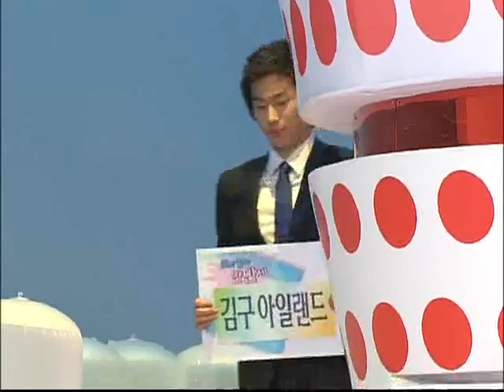퀴즈장사 만만세 - 제4회_#001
EBS, 퀴즈장사 만만세, 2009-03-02, 제4회

1라운드 친구야! 같이 가! 2라운드 훈장님이 떴다 3라운드 운명의 맞대결 4라운드 도전!퀴즈장사!

어린이를 위한, 어린이만의 新 개념 퀴즈 최강전!

"퀴즈장사 만만세"

전형적인 어린이 퀴즈 프로그램의 룰을 뛰어넘은 새로운 형식!
다재다능한 어린이들이 주인공이 되어 펼치는 숨 막히는 퀴즈 레이스!
짝꿍과 함께 힘을 합쳐 문제를 풀면서 협동심 UP!
탈락한 팀에게는 원하는 만큼의 선물을 가져갈 수 있는 기회까지...